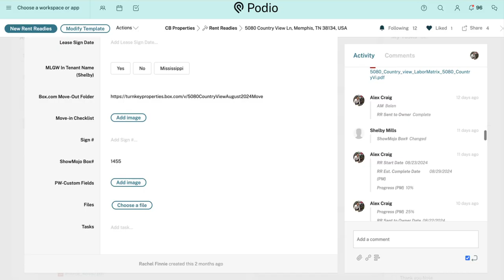Podio Workflow Rent Ready Process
The creation of our workflow process in Podio has not only reduced our time to complete a rent ready by 50%, the speed in which we get this done helps lower our vacancy time.  We also invite the property owner to reduce the anxiety of a vacancy. This invite allows them to see the step by step process in real time of everything we do within the 45 steps from move-out to move-in.